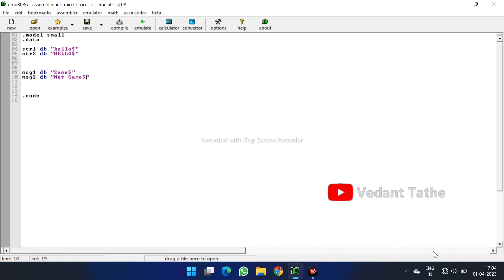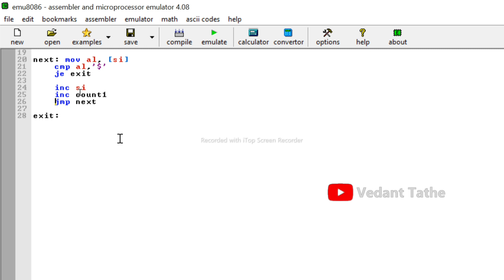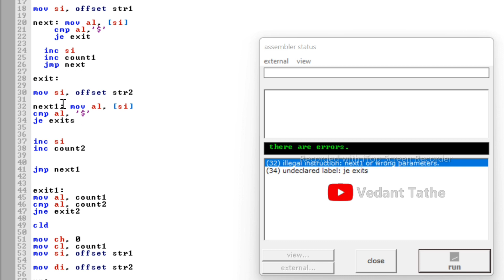Assembly Language Program for comparing two strings, microprocessor, compare, #8086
Title:- Assembly Language Program for comparing two strings (8086)

Hello, Guy's In this video I will Show you how to write a program for comparing two string in assembly language (8086)